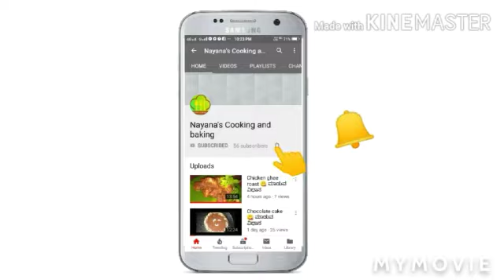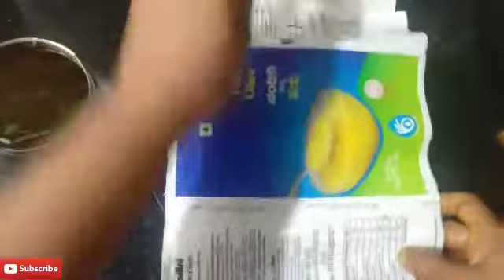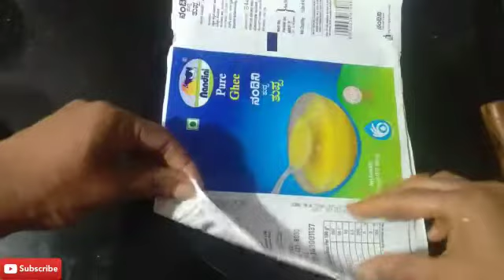Energy Nuts Roll 😋